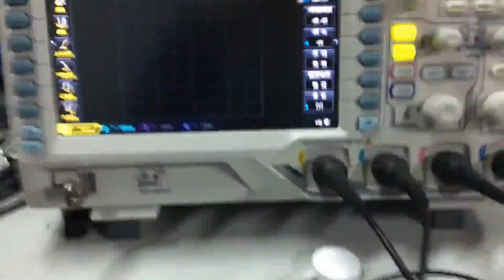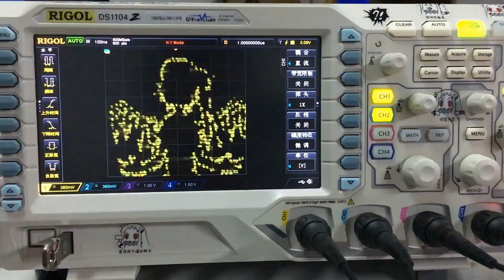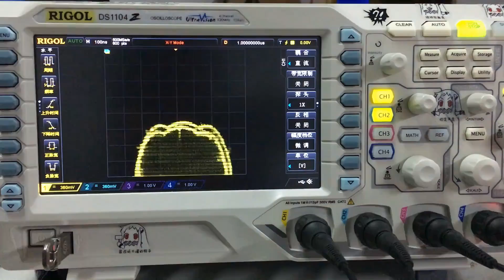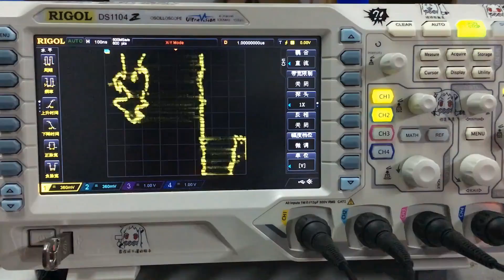Bad Apple! 示波器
使用示波器播放Bad Apple!